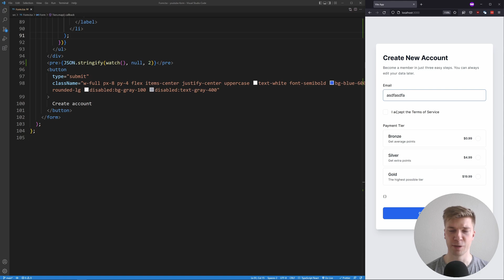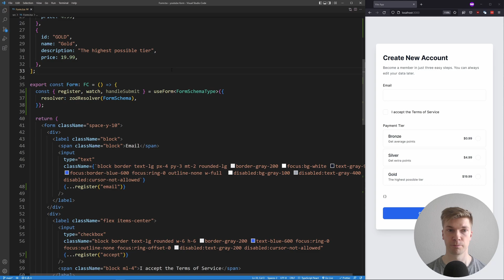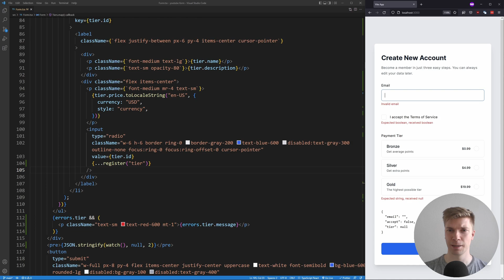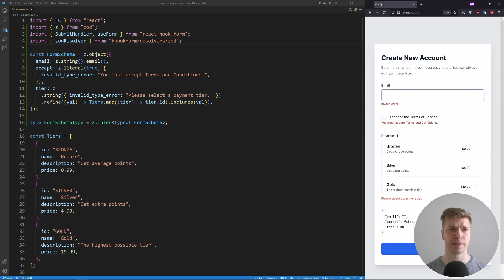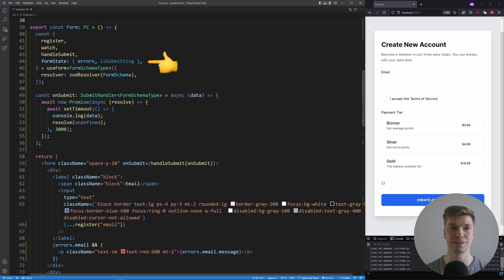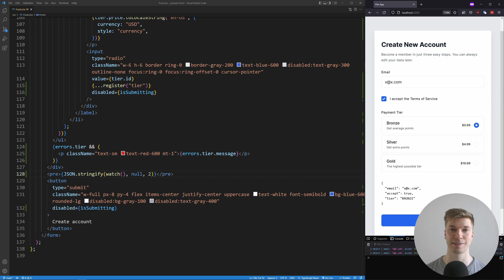React Form Validation Tutorial 2022 | react-hook-form and zod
In this tutorial you will learn how to build a form in React with validation using react-hook-form and zod.

We will cover how to validate form fields such as an email field, a required checkbox, and radio buttons. You will learn how to use react-hook-form to check different form states like when the form has an error or when the form is submitting. You will learn how to use zod to make your own custom error messages.

After watching this tutorial you will have the necessary skills to use react-hook-form and zod to build your own forms and validations.

00:00 - Introduction
00:28 - zod form validation
02:49 - react-hook-form
03:21 - Form debugging
03:38 - Registering inputs
04:18 - Form submission
05:12 - Form errors
06:19 - Custom error messages
07:00 - Async form submission
08:28 - Disabling form